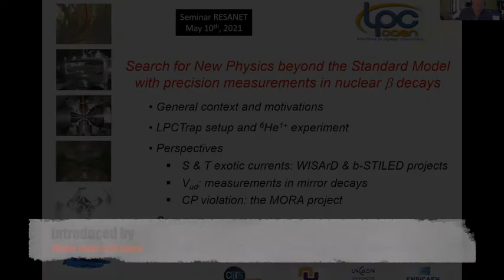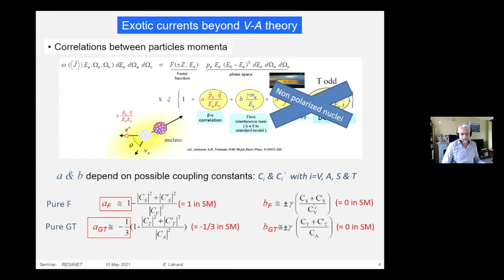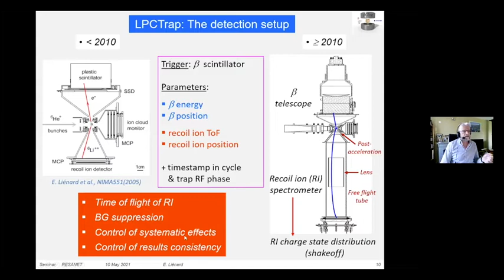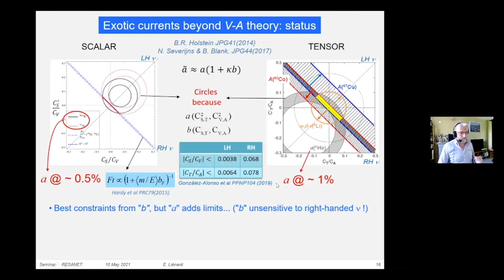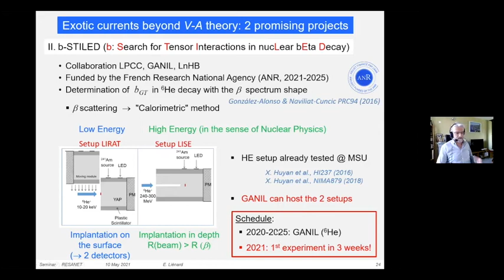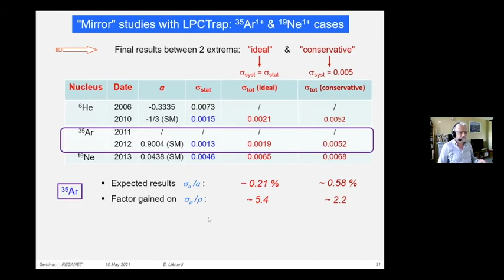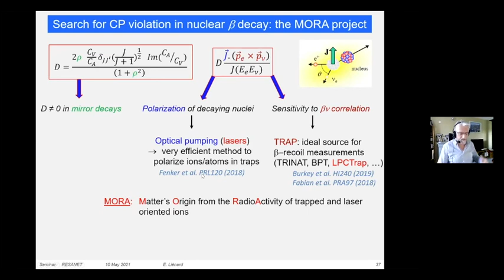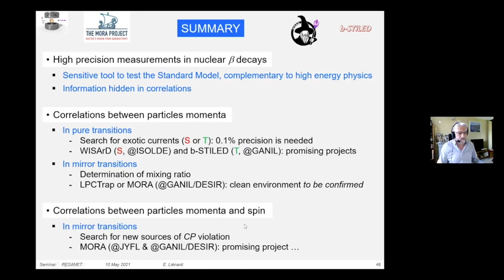Search for new physics beyond the Standard Model with precision measurements in nuclear beta decays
by Etienne Lienard (LPC Caen).

Hosted by GdR RESANET.

Abstract: Precision measurements in nuclear beta decays provide sensitive tools to test the foundations and symmetries of the Standard electroweak Model and to search for exotic couplings presently excluded by the V-A theory in processes involving the lightest quarks. The main aim of such measurements is to highlight deviations from the Standard Model predictions as possible indications of new physics, complementing other searches at large-scale facilities such as the LHC. The sensitive parameters are often deduced from correlation studies between the very few bodies involved in the decay. This requires to perform very precise measurements using advanced technical methods, such as ion or atom traps installed on-line in radioactive nuclei production facilities. Data analysis also requires generating the most realistic simulations to take into account the relevant parameters of the experimental setup and their systematic effects on the measured quantities.
In this seminar, I will present different experimental projects in which LPC Caen is involved, starting from the development of LPCTrap at GANIL to search for exotic tensor currents in the decay of 6 He 1+ ions. This pioneer experiment laid the foundations of our present projects, not only in the search for exotic currents (WISArD, b-STILED), but also with other perspectives comprising the test of CVC from the study of mirror transitions and the quest for new sources of CP violation (MORA) needed to explain the large matter-antimatter asymmetry observed in the universe. The status and goals of these projects will be discussed.